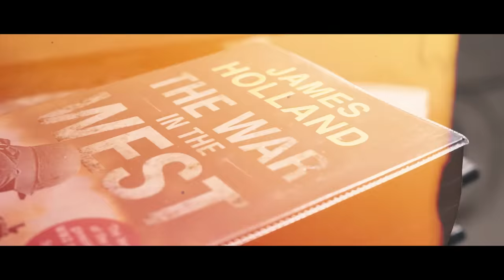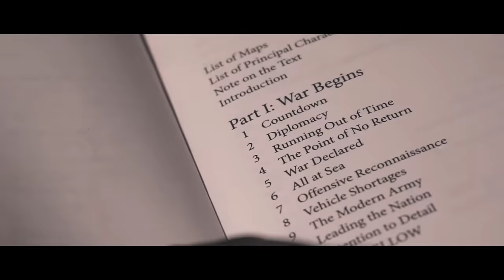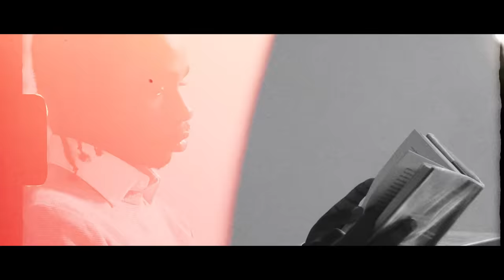3Vellz Kavelly - Chapter 1 (Music Video)